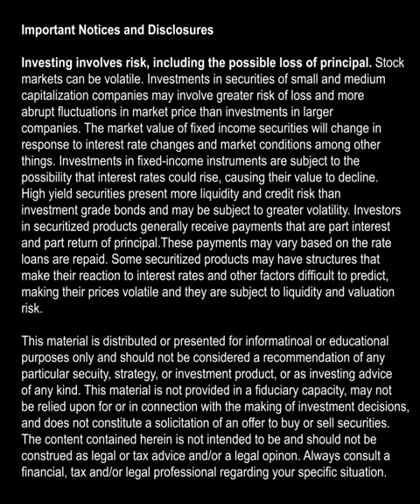What are you seeing in Investment Grade trading volumes?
Justin Takata, Head of Investment Grade Corporate Credit for Guggenheim Investments, discusses technical and fundamental dynamics in his sector, and where he sees risk and opportunity.